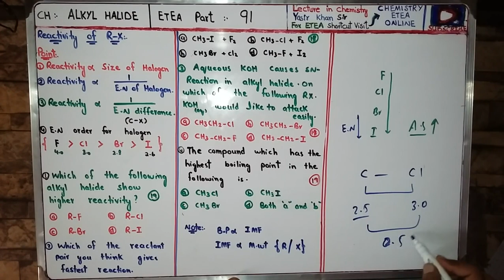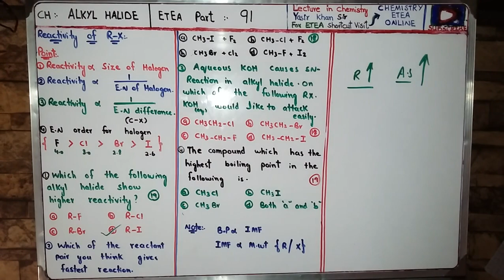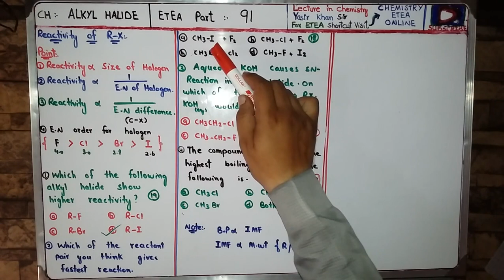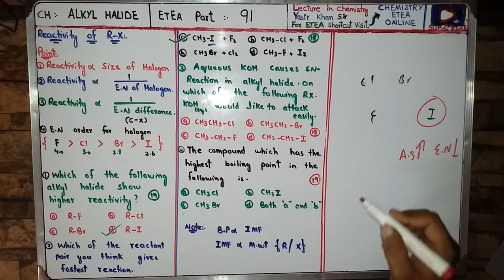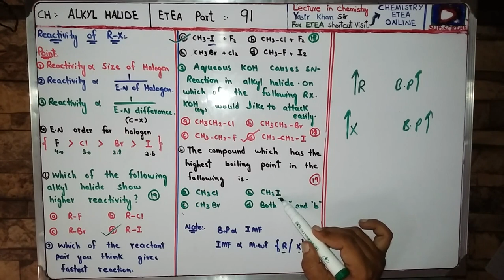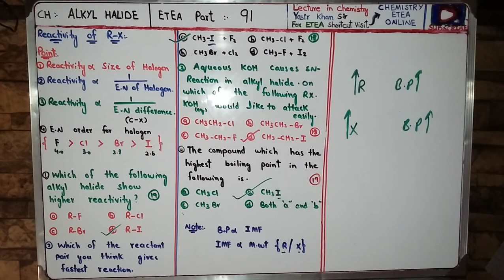Short trick for reactivity of Alkyl halide//ETEA part 91//By YK Sir